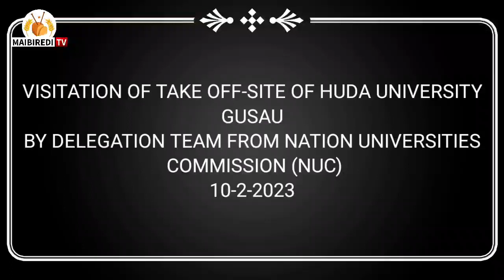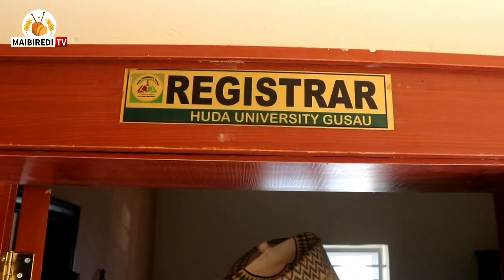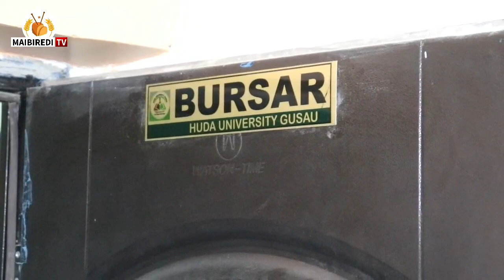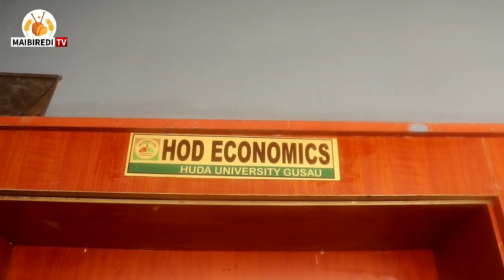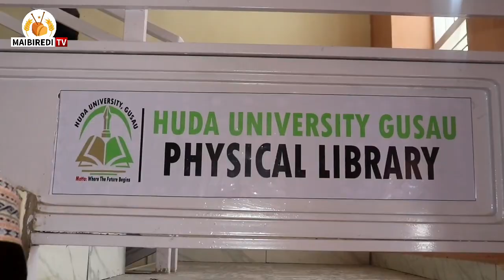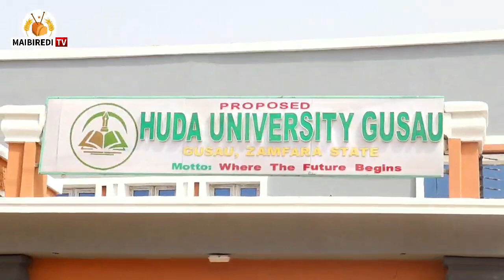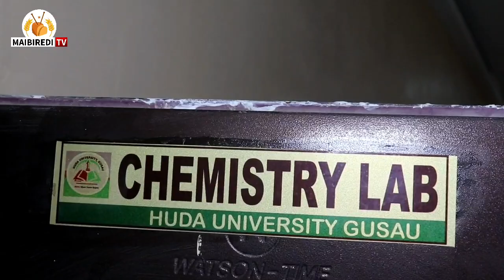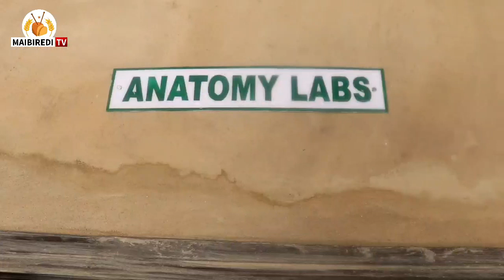WATCH FULL VIDEO: VISITATION ON TAKE OFF-SITE OF HUDA UNIVERSITY GUSAU BY DELEGATION TEAM FROM NUC